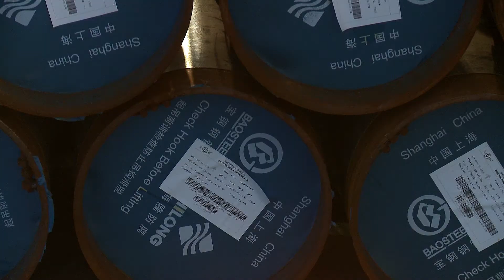Baosteel pipe arriving in Melbourne CBD for VNIE Project: Qube Energy